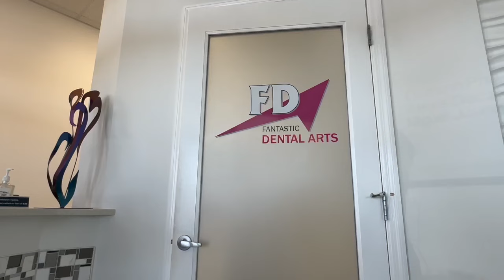Collier County halts fluoride from public water supply